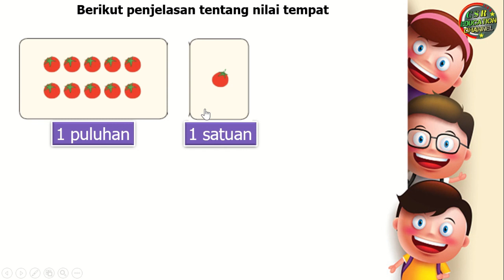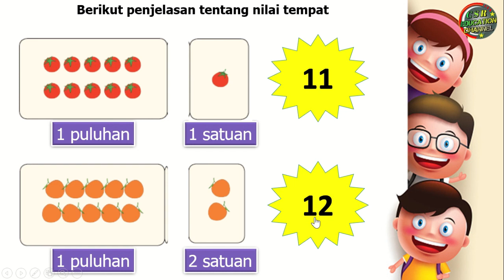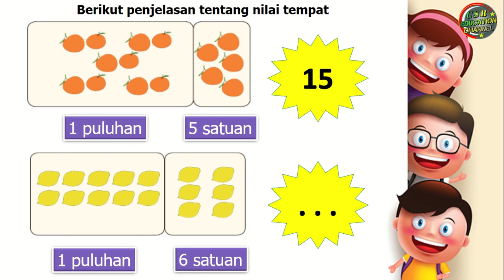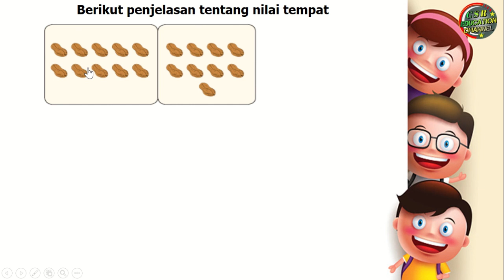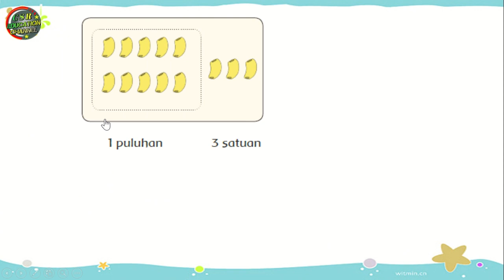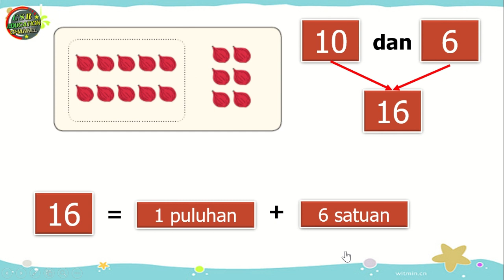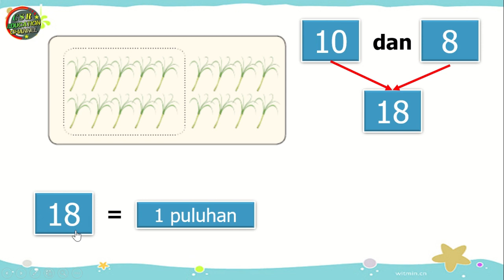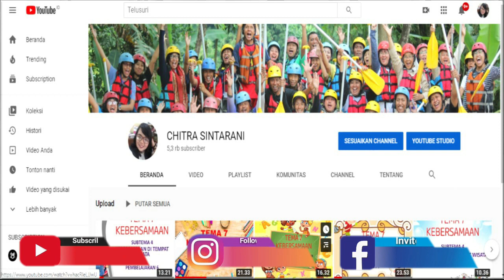Kelas 1 Tematik : Tema 3 Subtema 2 Pembelajaran 5 (KEGIATANKU)